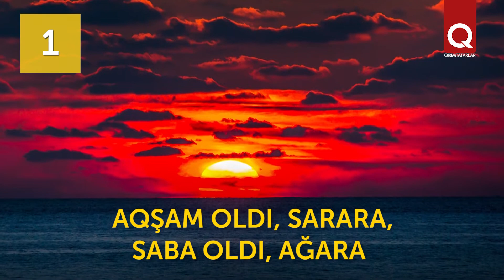Ev eşyaları aqqında qırımtatar tampacaları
"Bir dane özüm, biñ dane közüm".  Aceba, bu ne eken? Diqqatıñızğa yañı tapmacalarnı avale etemiz.